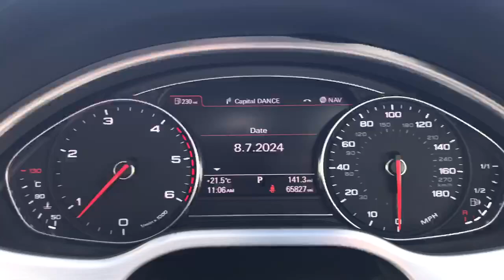Audi A8 Black Edition TDI Quattro Automatic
Audi A8 Black Edition TDI Quattro Automatic in Floret Silver.